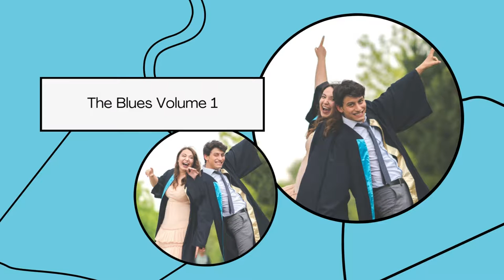Royalty Free Blues Music - He's In the Mood (The Blues Volume 1)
Listen to Royalty Free Blues Music - He's In the Mood (The Blues Volume 1) on Spotify

Royalty Free Blues Music - He's In the Mood (The Blues Volume 1) is originally created by Azinity Music. Azinity Music owns the copyright to these original music works.

All our music licences are Creative Commons Attribution 4.0 International Public Licences (CC BY 4.0). You are free to copy, redistribute in any medium or format, remix, transform, and build upon our music for personal and commercial use. But you must give credit by following the attribution instructions below, and indicate if changes were made to Royalty Free Blues Music - He's In the Mood (The Blues Volume 1).

Attribution Instructions:
1. Copy and paste the full text and links below in the description of your work
2. Link “the music” to this YouTube music video.